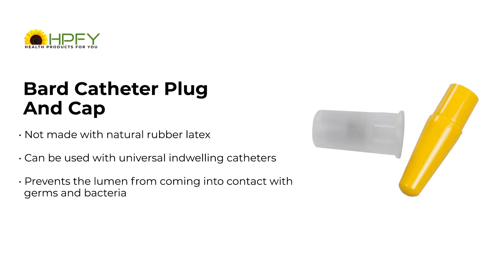Top 5 Catheter Accessories | HPFY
A range of catheter accessories including stabilization devices, catheter holders, clamps, etc. are designed to replace tape and sutures thereby reducing catheter dislodgements and other day-to-day complications that occur while catheterization. HPFY brings to you a wide selection of accessories that make catheterization much easier and more convenient.

Featured Products –